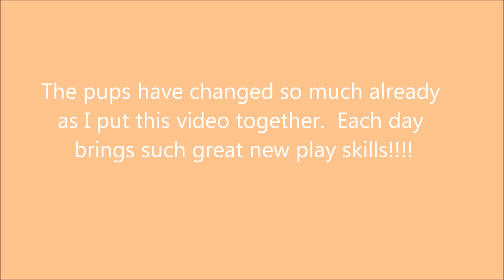Pups Sept 10 Tues getting active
Lisa and Thriller puppies.  They are really becoming very active now.  Playing and biting (no teeth of course) and barking.  They are just way too cute!